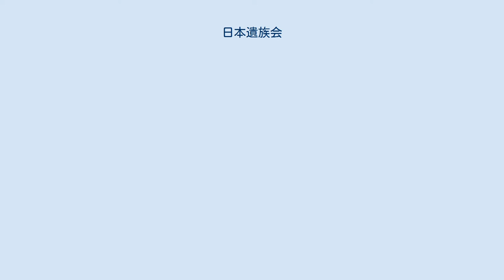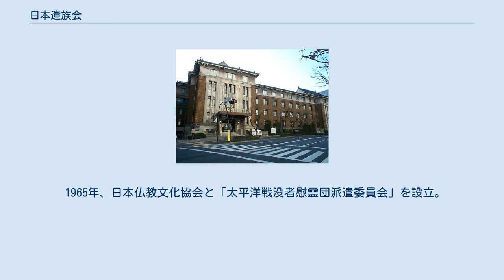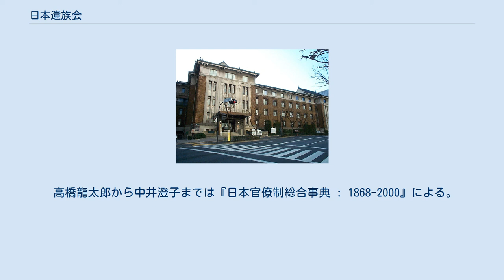日本遺族会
一般財団法人日本遺族会（にっぽんいぞくかい）は、戦没者の顕彰と慰霊に関する事業、戦没者遺族の相互扶助、生活相談に関する事業などを実施している法人。
元厚生労働省所管。
 1947年に、「日本遺族厚生連盟」として設立された。
1953年3月11日に財団法人として認可され、「財団法人日本遺族会」となった。
 1961年9月から1962年1月まで、安井誠一郎が第3代会長を務めた。
1962年の安井の死後、賀屋興宣が第4代会長に就任し、1977年4月に亡くなるまで会長を務めた。
1977年10月から、村上勇が第5代会長を務めた。
2002年2月から2012年2月まで、古賀誠が会長を務めた。
東日本大震災の九段会館で仕立て天井崩落による死亡事故を受けて、2012年2月に古賀が辞職したのちは会長は空席となり、森田次夫副会長が会長代行となった。
同年9月1日から2015年6月まで尾辻秀久が会長を務めた。
2015年6月8日、水落敏栄が新会長に就任した。
 当初の会則では「遺族の救済と相互扶助、以って戦争を防止し、世界の恒久平和を確立し、全人類の福祉の為に貢献」を目的とした。
初代理事長（1948年から「会長」に改称）は貴族院議員・長島銀蔵。
大谷藤之助（海軍中佐、元大本営参謀　靖国神社事務総長）の推薦を受けて就任。
当時の本部は神奈川県厚生連盟内で、靖国内に連絡所が置かれた。
 1953年の財団法人への改組と共に、その目的は「英霊の顕彰、戦没者遺族の福祉の増進、慰藉救済の道を開くとともに、道義の昂揚、品性の涵養に努め、平和日本の建設に貢献することを目的とする」と変更された。
 九段会館・外観全景 国内で最も多くの遺族が支援する団体として日本政府からの支援を受けている。
なお思想上、もしくは信仰上の相違を持つ遺族の一部は別団体「平和遺族会」を結成している。
 1953年以来、政府は日本遺族会に対する国有財産無償貸付法によって九段会館（旧称「軍人会館」。遺族会本部でもある）をレストランや結婚式場ごと無償で遺族会に貸し出してきた（九段会館は東日本大震災の影響で2011年4月に廃業。事務局は現在も同会館建物内が所在地）。
 1965年、日本仏教文化協会と「太平洋戦没者慰霊団派遣委員会」を設立。
サイパン島、トラック島、ペリリュー島、アンガウル島、グアム島へ民間慰霊団を派遣。
 1979年、「国家のために父を捧げた遺児」のための記念施設の建設を政府に働きかけ始めた。
厚生省は遺族会の要望を支持し、1985年7月に厚生大臣の私的諮問機関として「戦没者遺児記念館に関する懇談会」を発足させた。
1992年8月には基本計画を策定し、翌1993年度の政府予算に計上する過程で、「戦没者追悼平和記念館」と改称し、国会の委員会審議において公表された。
その後昭和館として建設され、運営を受託している。
 遺族会は靖国神社など特定の宗教団体と密接な関係があるとされ、“靖国神社に代わる戦没者追悼国立施設の設置”には反対の立場を取っていたが、昭和天皇が靖国神社参拝を中止した理由がA級戦犯の合祀とされる富田メモが2007年に見つかったため、分祀の検討を当時会長であった古賀誠が講演で述べた。
 現在の遺族会は靖国神社問題を解決する手段として戦没者追悼国立施設の設立を積極的に要求しており、2007年自由民主党総裁選挙でも、戦没者追悼国立施設の設置を発案者である福田康夫支持を表明した。
 傘下に政治団体日本遺族政治連盟を持つ。
自民党を支持しつつ、また自民党中枢の人物からも支援されており、1993年から1995年にかけて会長を歴任した橋本龍太郎は、遺族会が記念施設の建設を要望した1979年当時の厚生大臣でもあった。
1955年以来、組織内候補を参議院議員通常選挙に立て、かつ当選させて来たが、会員の高齢化を理由として、2013年夏の第23回参議院議員通常選挙は組織内候補を擁立せず、比例代表で自民党の公認候補を支援するとした。
当時会長の尾辻秀久は比例区候補の党内の年齢規定に抵触するということで比例区から地方区（鹿児島県選挙区）に転出した。
2016年夏の第24回参議院議員通常選挙では改選組織内議員の水落敏栄が年齢規定に抵触していたものの、自民党は遺族会員の高齢化を考慮し特例で比例出馬を認め再選した。
 高橋龍太郎から中井澄子までは『日本官僚制総合事典 : 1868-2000』による。